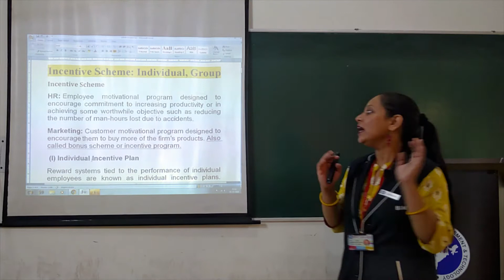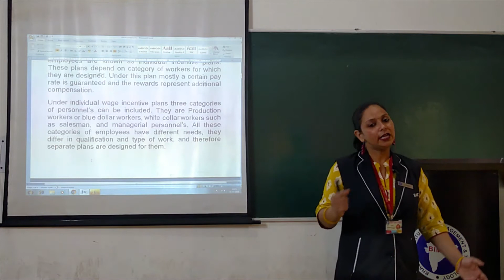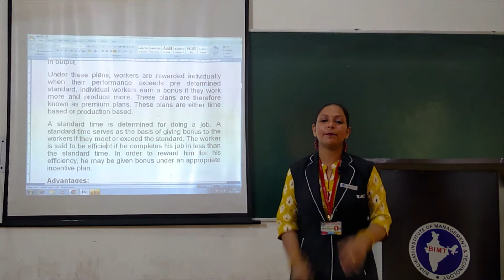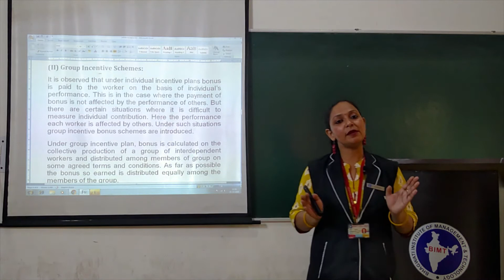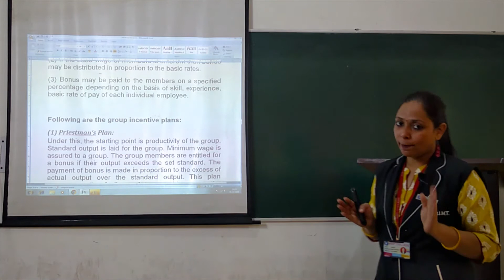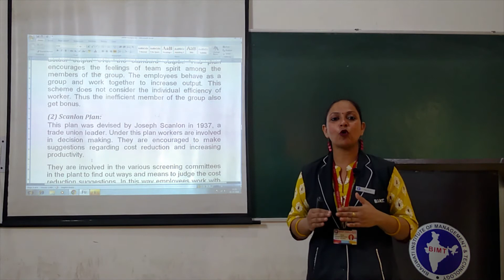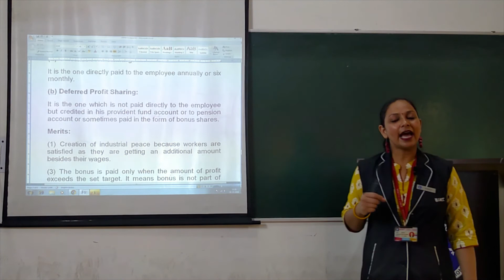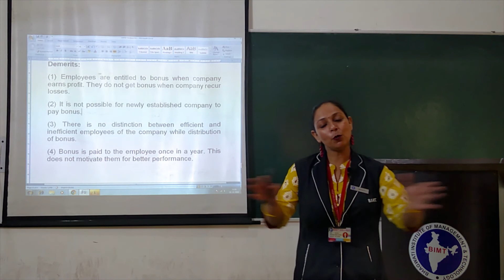PERFORMANCE & REWARD MANAGEMENT (lecture 20) | MBA 2nd Year | Anju Mam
Subject Name :- PERFORMANCE & REWARD MANAGEMENT
Course & Year  :- MBA 2nd Year
Lecturer :- Ms. Anju Mam
lecture 20